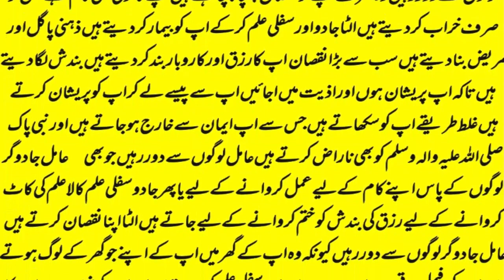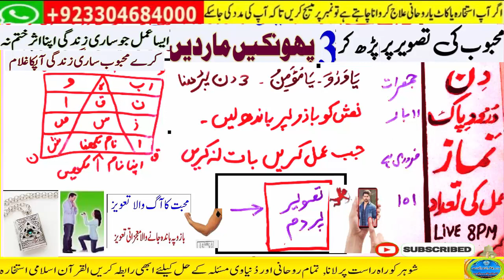wazifa for hajat | powerful wazifa | wazifa for any hajat | har hajat pori hone ka wazifa #